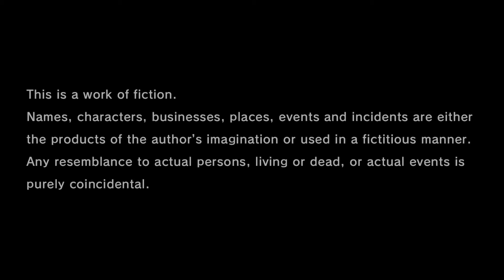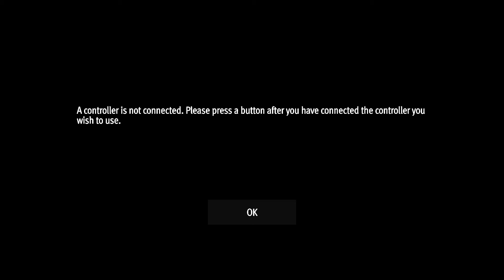Yakuza Like A Dragon Gaiden is so GOOD. Without Yong Yea VA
Yakuza Like A Dragon Gaiden is so GOOD. Without Yong Yeah VA
I have made it very public & very clear that I do not support the Western modern entertainment path & have been a lot more focused on playing Japanese or just games without any modern day influences. It is poison & we are seeing how badly it always fails.
My friend @XBlazePS3 has been suggesting the Yakuza series for a while & I finally got around to playing my first 1, Like A Dragon. It is great. It's really not my style of game, I like more fantastical games with demons/monsters/aliens but this game draws you in with the story & characters. I was only going to play for an hour & found myself playing more & more.
Needless to say, I am playing with the original Japanese dialogue. No disrespect to Yong Yea, I like the  guy, but this role was too early in his VA career to have the experience to play a gruff & aged character like Kazuma Kiryu.
My thumbnail is not meant to disrespect Yong, it's  just a playful jab. Worse things have been said about him & his VA in this game.
Check the game out, it's on Xbox Game Pass right now.

For T-shirts, posters, pins, stickers...etc
CosmicBlesedEye.redbubble.com

My DeviantArt page that you could/should make requests from to transfer to the Redbubble shop: